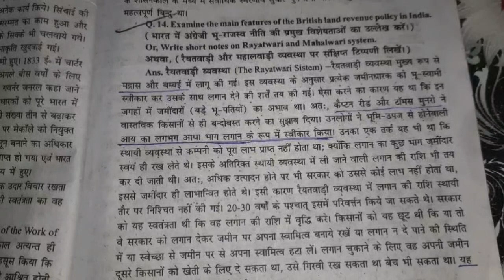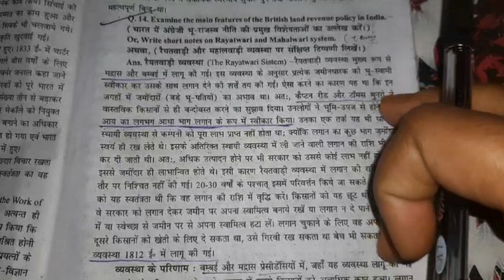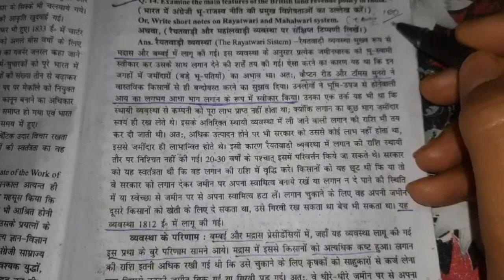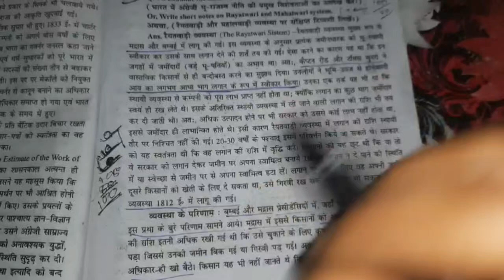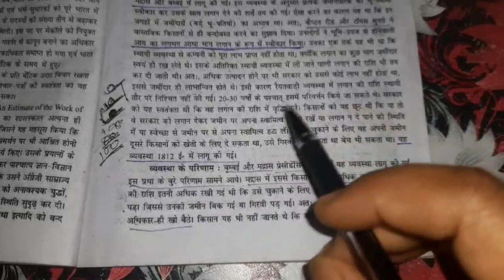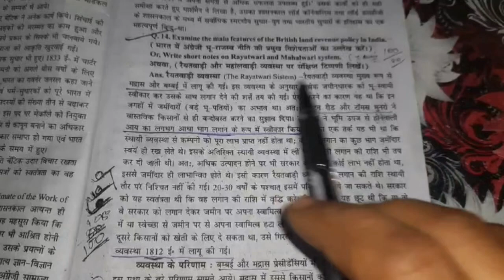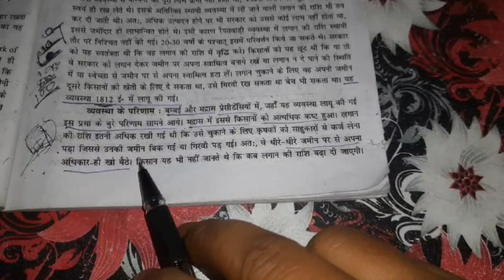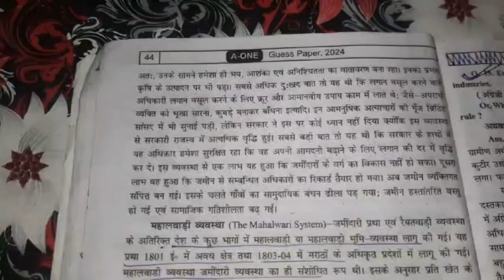write a short note on ryotwari system BA part 3rd paper 5th history honours #2024